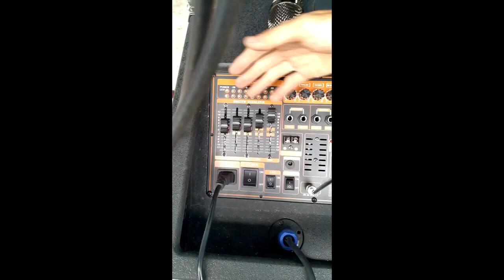LOA KÉO ĐẠI PHÚ ARRAY 2 1 SUB BASS 4 TẤC CÔNG SUẤT THỰC 1000W DSP REVERB CHỐNG HÚ KÈM 4 MIC KO DÂY